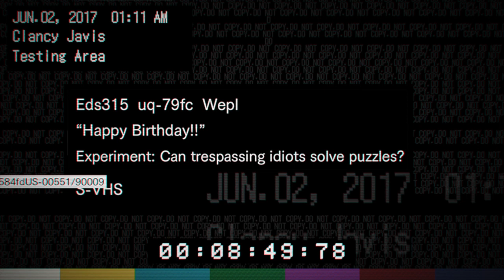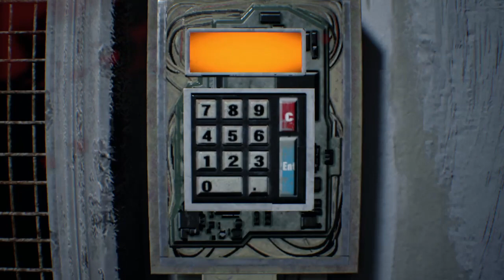WELCOME TO PARADISE | RESIDENT EVIL 7: Biohazard | Part 9